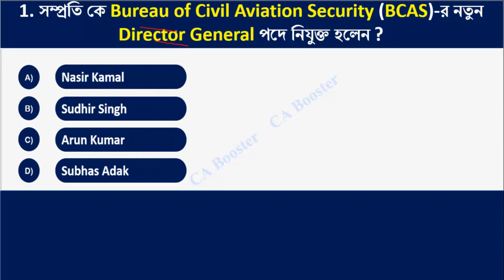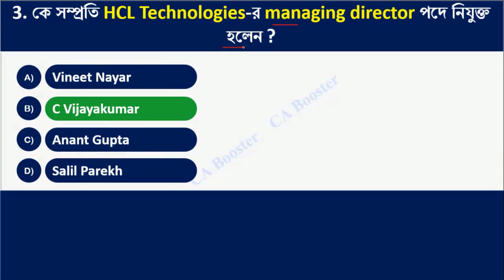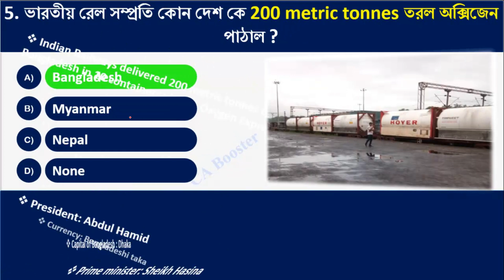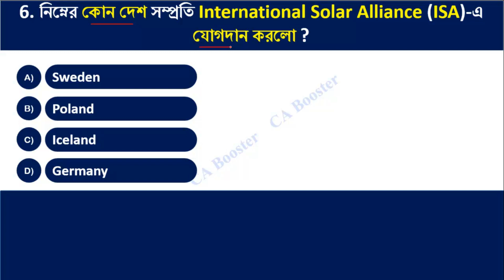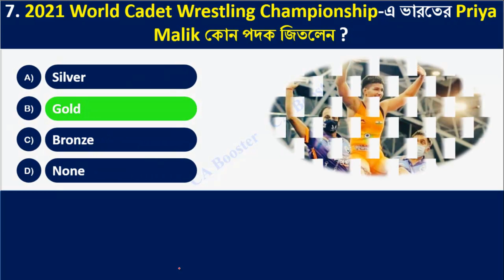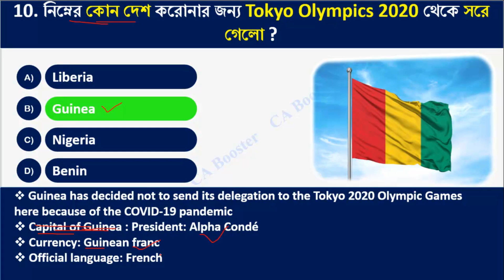27th July 2021 Current Affairs in Bengali || ২৭শে জুলাই কারেন্ট অ্যাফেয়ার্স বাংলায় || CA Booster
২০২০- ২১ সালের প্রতিযোগিতামূলক পরীক্ষার প্রস্তুতির জন্য কারেন্ট অ্যাফেয়ার্স (যেমন রেল, এস এস সি, পি এস সি, ইউ পি এস সি, স্কুল সার্ভিস কমিশন, বনদপ্তর, আর্মি, নেভি, এয়ারফোর্স ইত্যাদি পরীক্ষার)। আপনার সাধারণ জ্ঞান ও কারেন্ট অ্যাফেয়ার্স এর ভান্ডারকে বৃদ্ধি করার জন্য অব্যশই ফলো করতে পারেন।